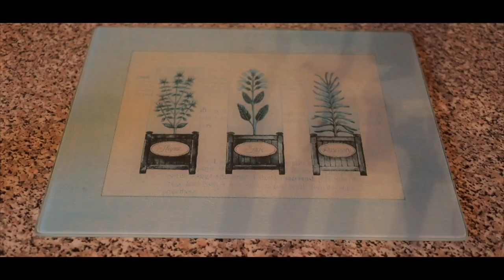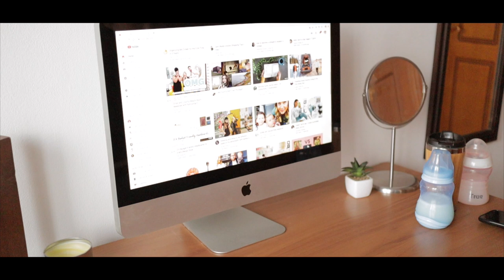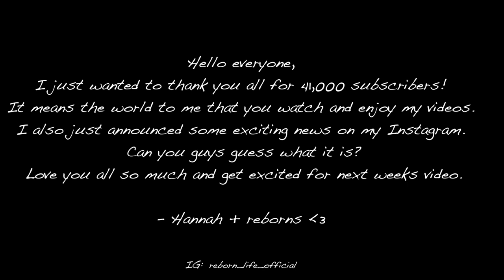Morning Routine of a Young Reborn Mom l 2 Newborn Babies l Reborn Life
Reborn Life
   Larnaca 6503
      Cyprus

Camera: Canon M50 + 50mm lens